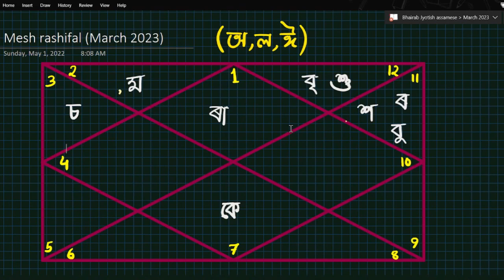মেষ ৰাশিফল মাৰ্চ ২০২৩ || Mesh Rashifal March 2023 In Assamese || Bhairab Astro